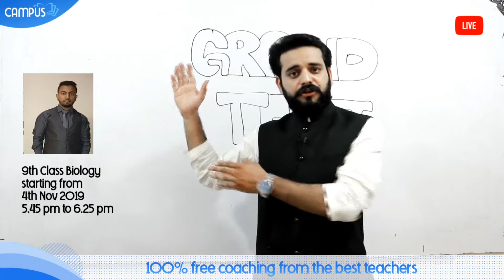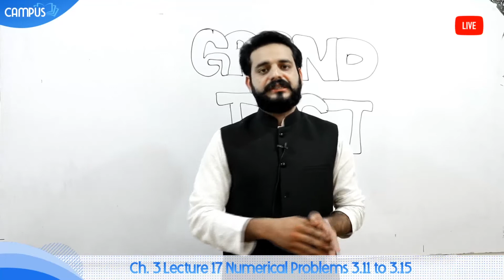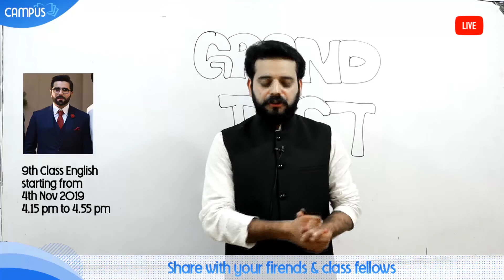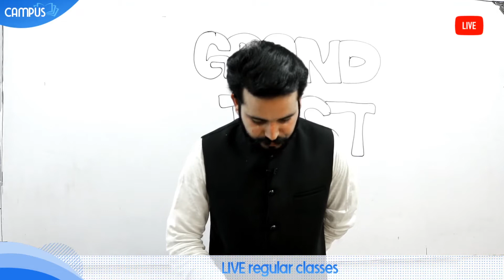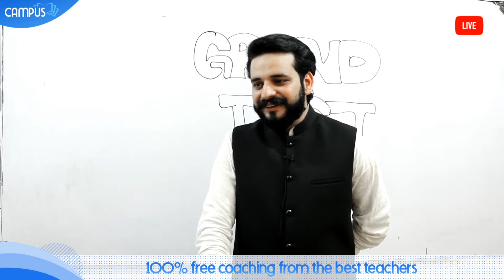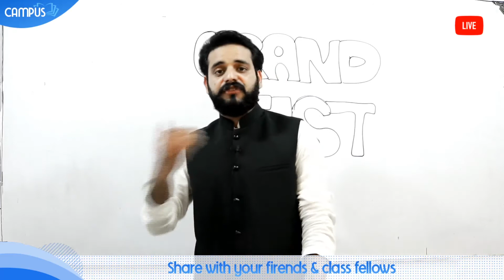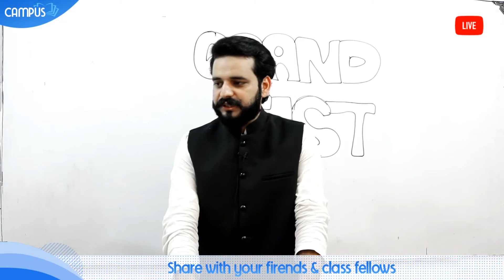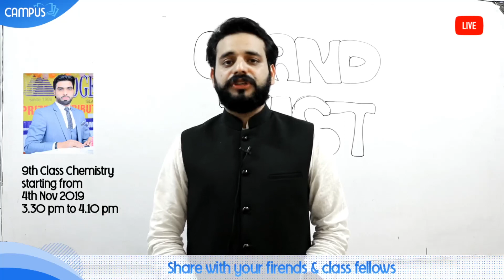11th Class physics - Numerical Problems 3.11 3.15 - First Year physics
In this online lecture, Sir M Ahmad Nazeer explains Inter part 11th Class physics - Numerical Problems 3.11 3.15 - First Year physics
For more videos of Danish visit

If you have any questions about this lecture on 1st year physics federal board, you can go to